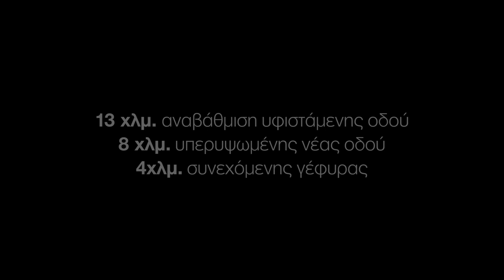Thessaloniki Flyover 2- Voria.gr